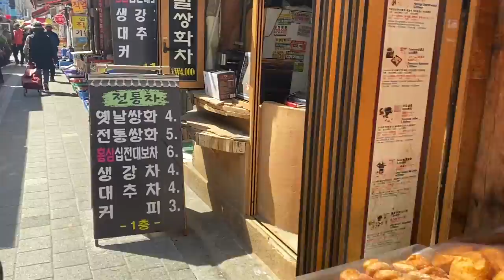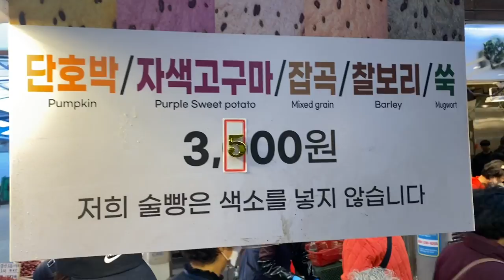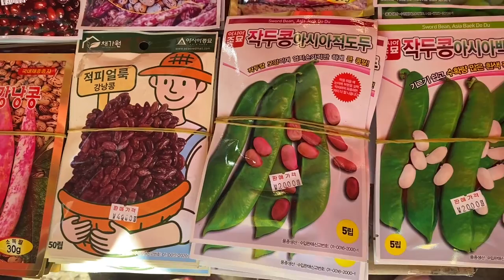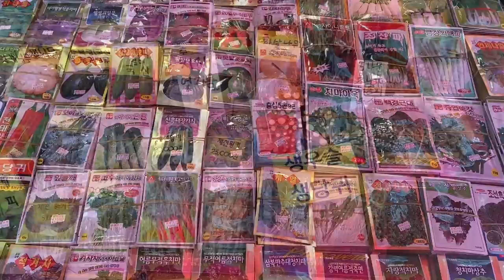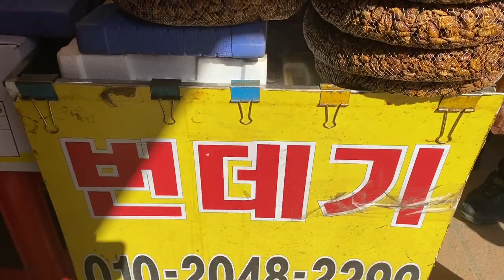Cheongnyangni Fruit and Vegetables Market in Korea Super wow!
Cheongnyangni market is located in Dongdaemun area of Seoul. Nearest subway station is subway line 1, blue line. Get off at exit 1 and you’ll be directed to the market.